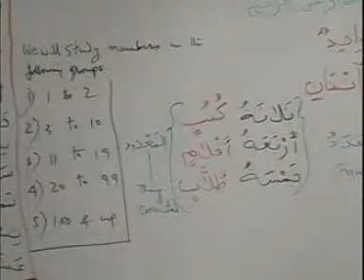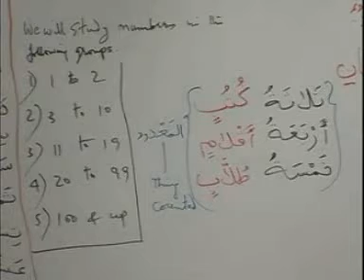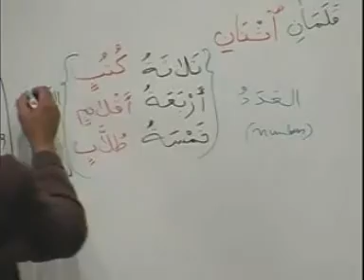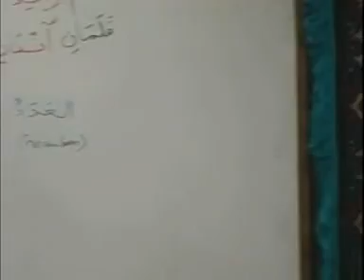Arabic Course - Lesson 17 Part 1 ( numbers in arabic)